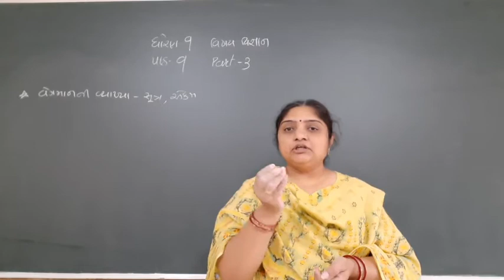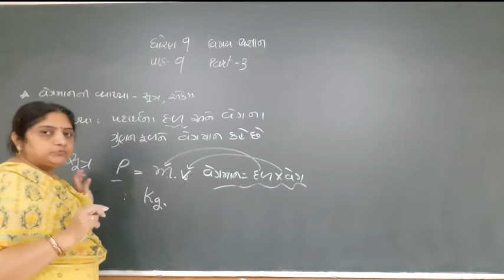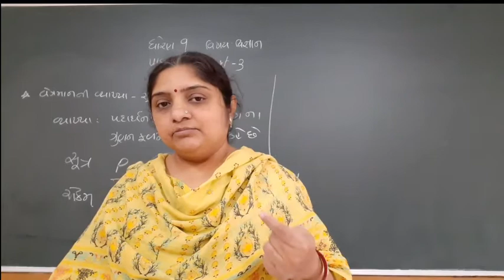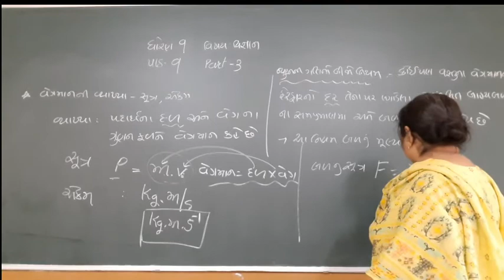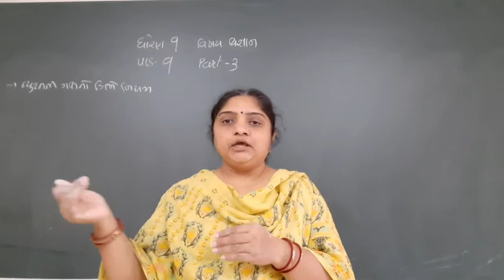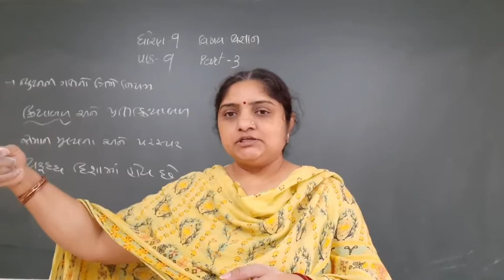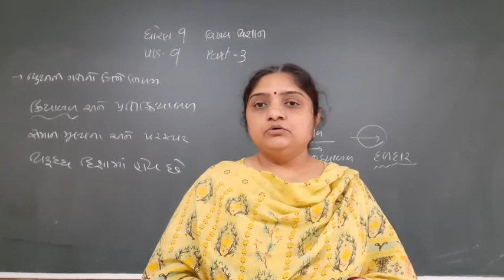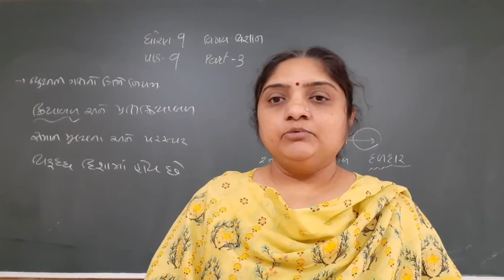STD 9 SCI LESSON 9 PART 3